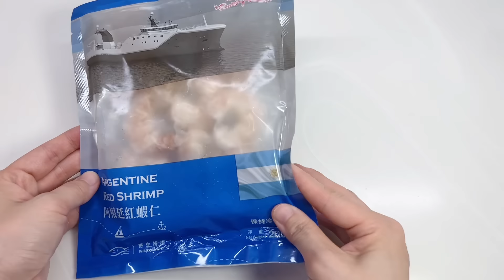原來咁樣整～真喺［蝦片］｜做法教學｜用真蝦做的零食｜好鮮味、好鬆化又香脆｜零失敗｜中英字幕｜廚娘的365日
好東西要分享給身邊的朋友啊！